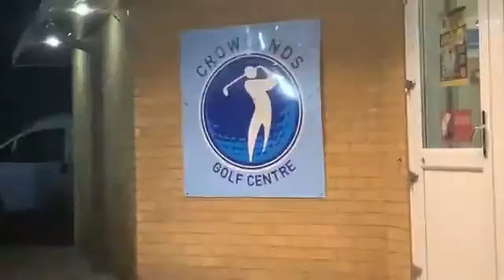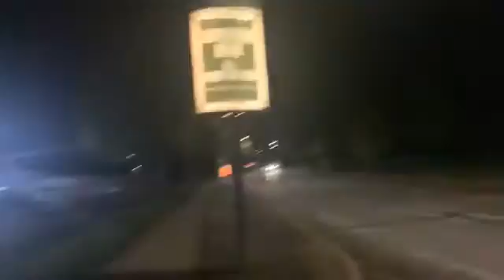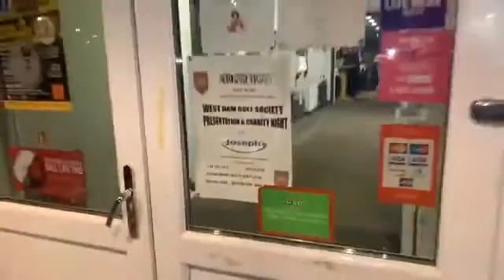St Joseph hospice charity event 2019 Crowlands Heath